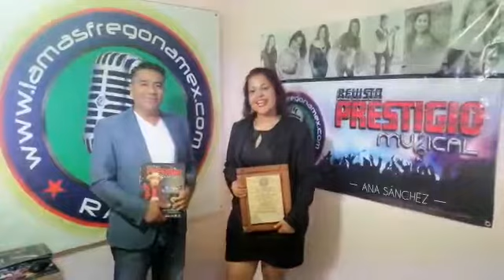Gerente General Ing.Edgar Arenas Morales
Lamasfregonamex y Revistaprestigiomusical